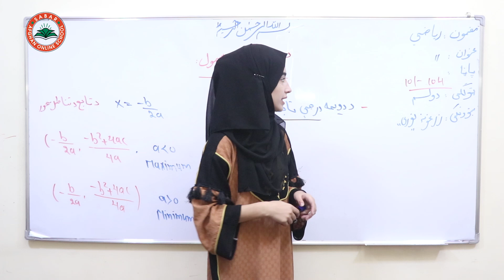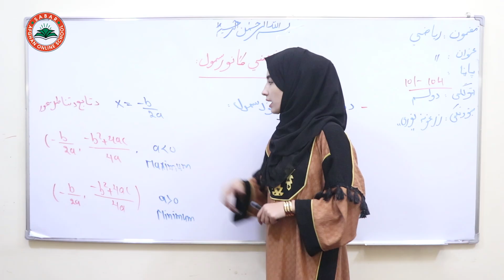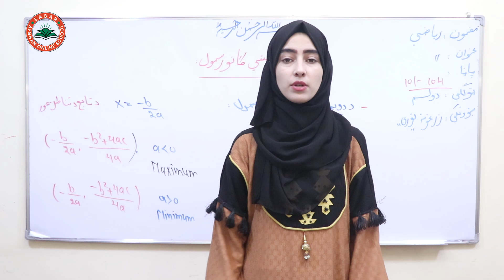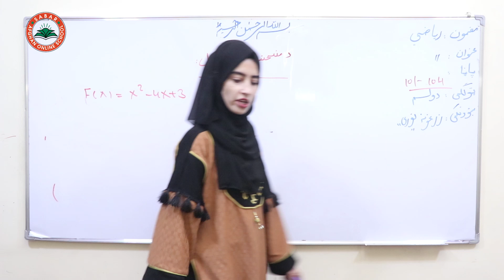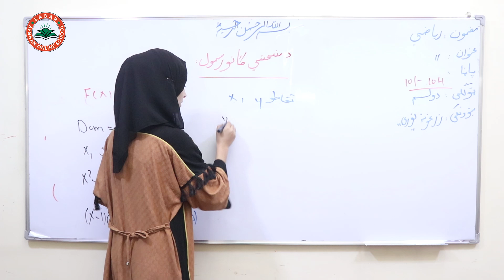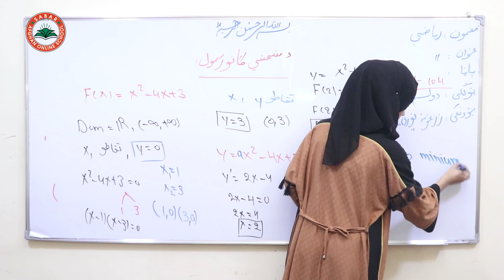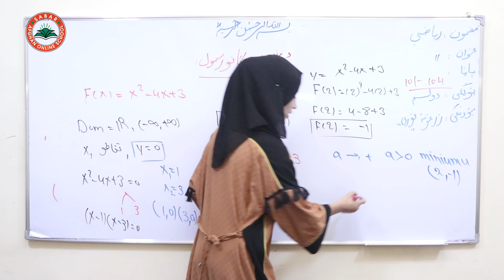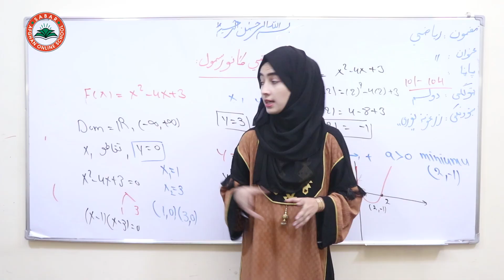Class 12 - Math ریاضی دوولسم ټولګی | - lesson 39لوست: 39 _ د منحنی ګانو رسمول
زرغونه نوری ,

Nargis_ Othmanzai
# انلاین مکتب
# انلاین ښونځی
# انلاین درسونه
آمادگی کانکور,
کانکور آنلاین
pashto kankoor,

# انلاین ریاضی
# online math
آنلاین روزنه,